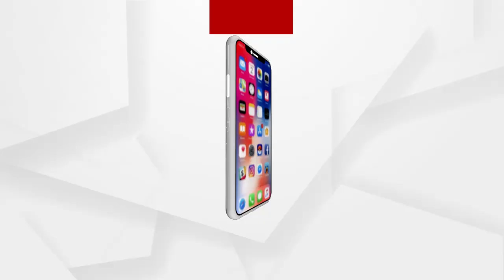ଗରିବ ଦିବ୍ୟାଙ୍ଗ ହିତାଧିକାରୀଙ୍କୁ ରାଜ୍ୟ ସରକାର ଅଣଦେଖା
ଗରିବ ଦିବ୍ୟାଙ୍ଗ ହିତାଧିକାରୀଙ୍କୁ ରାଜ୍ୟ ସରକାରଙ୍କ ଅଣଦେଖା...ପକ୍କା ଘର ଯୋଜନା ମିଳିପାରୁନି ଦିବ୍ୟାଙ୍ଗଙ୍କୁ...ଅଭିଯୋଗ କଲେ ବି ଶୁଣୁନାହାନ୍ତି ବିଡିଓ ଓ ସରପଞ୍ଚ. ରାଜ୍ୟ ସରକାର 27 ଲକ୍ଷ ପକ୍କା ଘର ଯୋଜନା କାହାକୁ ଦିଆଯାଇଛି, ଯାହାକୁ ନେଇ ଉଠିଛି ପ୍ରଶ୍ନ ...